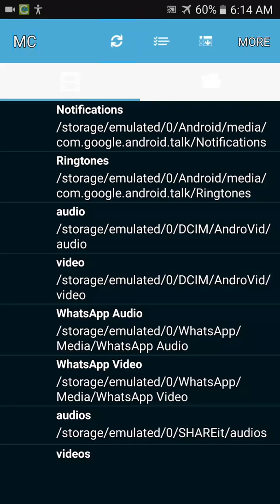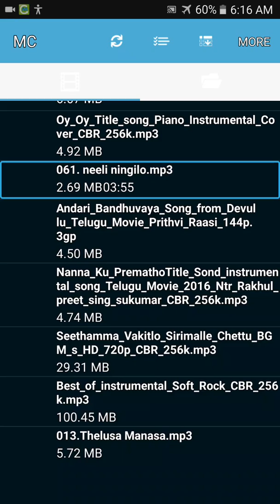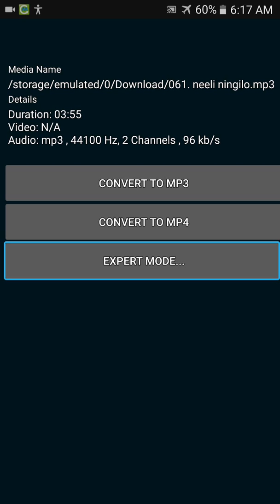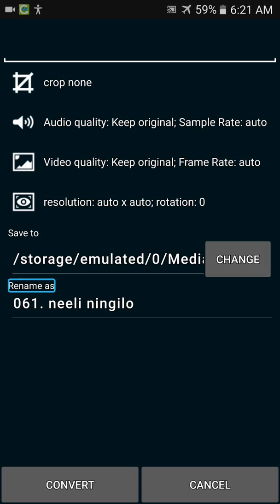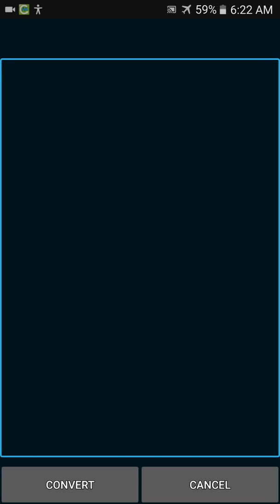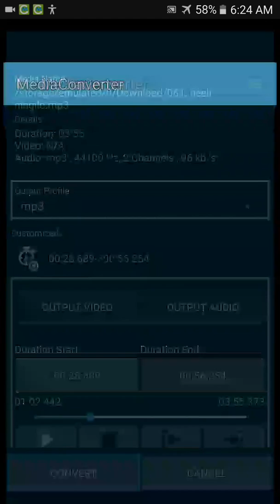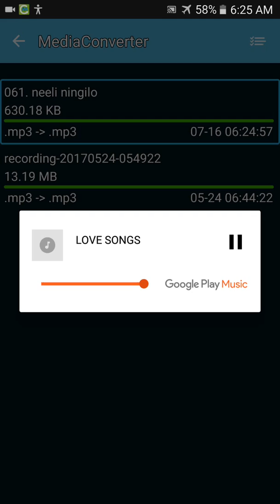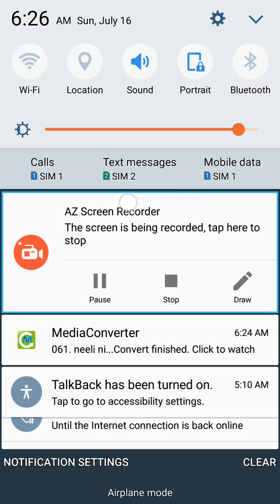Making ringtones with Media Converter application:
Here I will show you how to make ringtones through audio or video files by using media converter.
This tutorial is in Telugu language by Nagaraju GB.